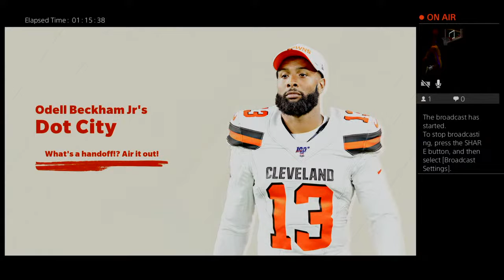OppieOVO's Live PS4 Broadcast